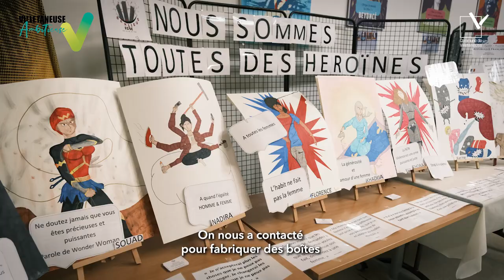Villetaneuse Ambitieuse | Bilan de mi-mandat 2020-2023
En 2023, Villetaneuse se veut assurément ambitieuse. Choisi par M. le maire et les élus de sa majorité municipale, ce thème portera la Ville tout au long de cette année symbolique. En effet, après trois ans aux responsabilités, M. le maire et son équipe présentent un bilan audacieux. Plus qu’une conviction, c’est un objectif que la municipalité se donne, en portant un regard ambitieux vers l’avenir. 2023 marque donc un point d’étape dans le programme politique riche de la majorité, que nous vous proposons de découvrir ensemble, le 27 mai, à l’Hôtel de Ville, dans le cadre de la présentation du bilan de mi-mandat.

Qu’il s’agisse de la culture, de l’éducation, du sport, des grands projets d’équipements, de l’aménagement, de la sécurité, de la jeunesse ou encore de la santé, toutes les thématiques seront abordées. Parce qu’il nous faut poursuivre ensemble la nécessaire transformation de Villetaneuse, nous vous invitons à prendre connaissance des projets en cours et à venir et à échanger avec leurs principaux acteurs : vos agents, vos élus municipaux et Monsieur le Maire de Villetaneuse.
Télécharger le livret du bilan de mi-mandat 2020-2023 (PDF, 5,8 Mo)